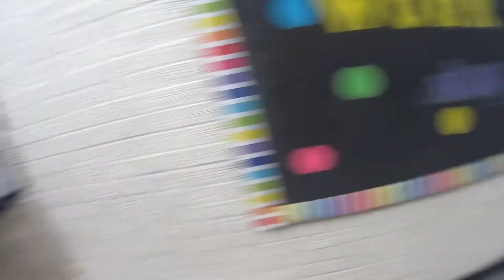2021.03.18 Inside The Nest